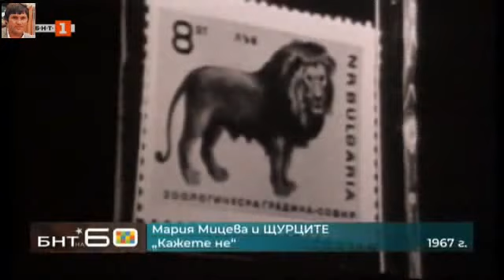Мария Мицева и Щурците (1967) - Кажете Не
музика: Борис Карадимчев
текст: Димитър Стойчев